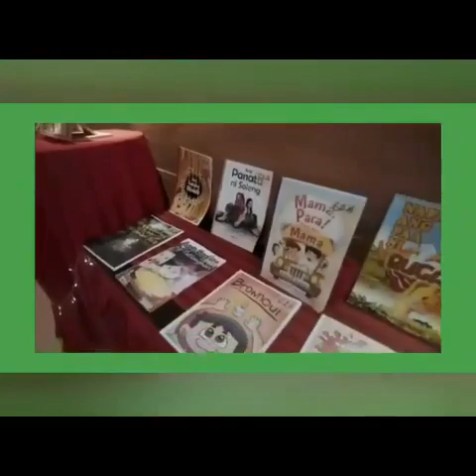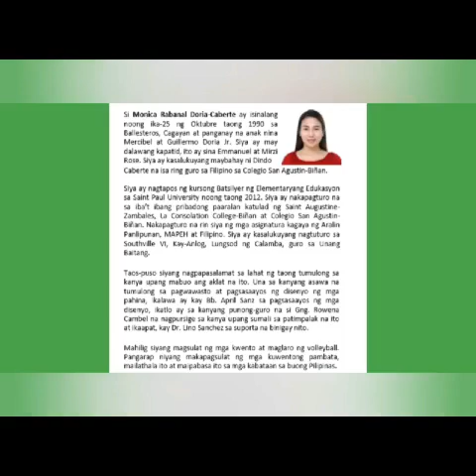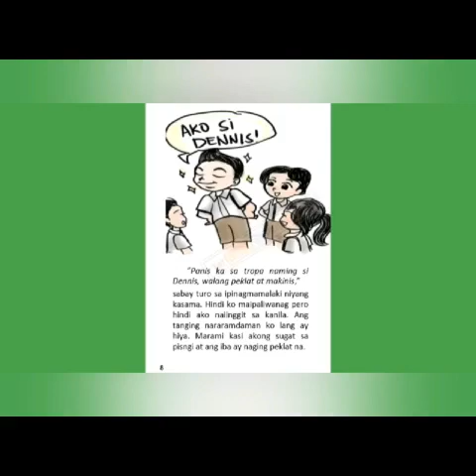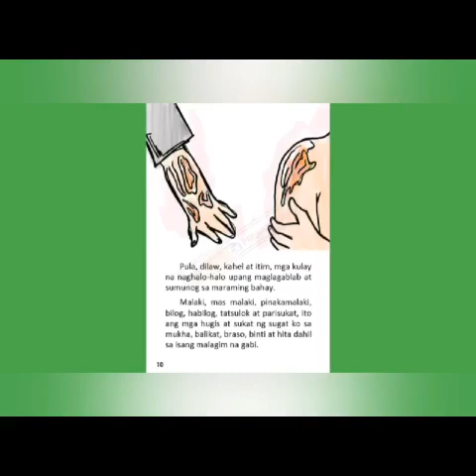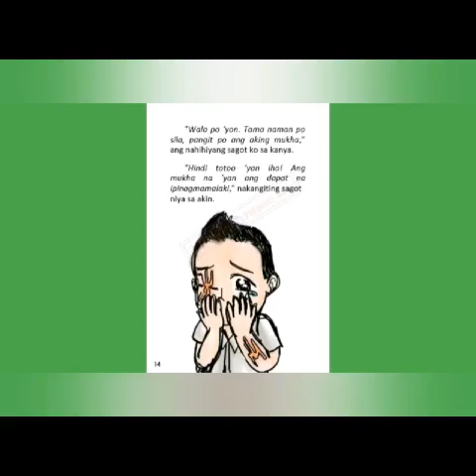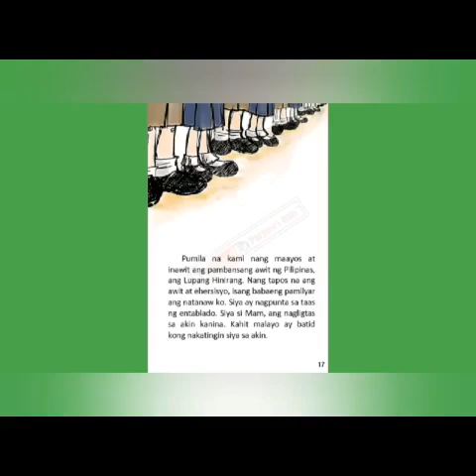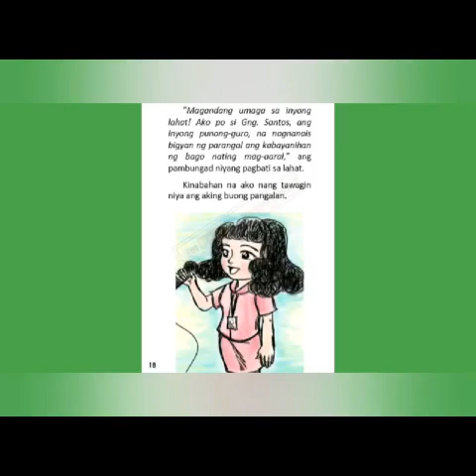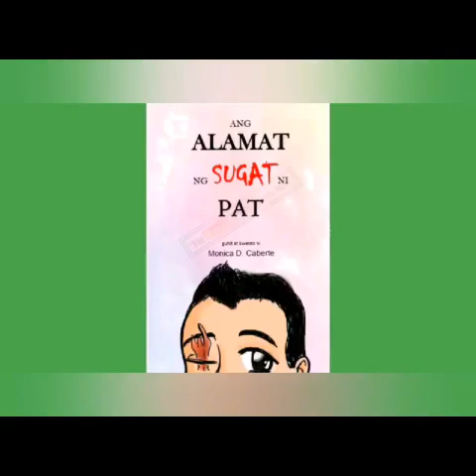"Ang Alamat ng Sugat ni Pat " Entry #154 ( Kwentong Pambata - DepEd Storybooks )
Audiobook Narration by Cressette Joy S. Bandohan of Lipa City Division

"Ang Alamat ng Sugat ni Pat"

Kuwento at guhit ni Monica D. Caberte Divison of Calamba City